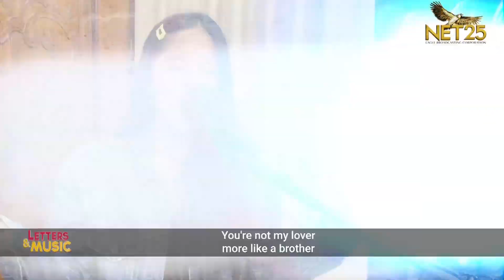Janah Zaplan - Friends I Anne Marie I (NET25 Letters and Music Online)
Janah Zaplan performs her rendition of the song 'FRIENDS' (Anne Marie) on Letters and Music online.